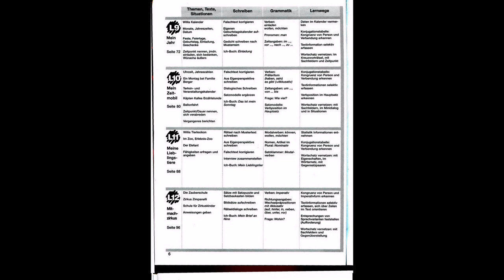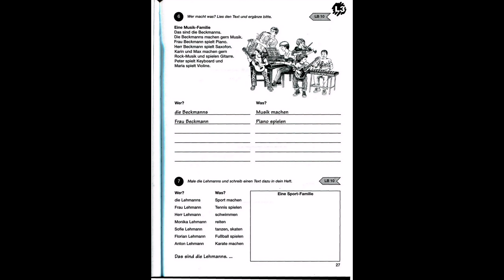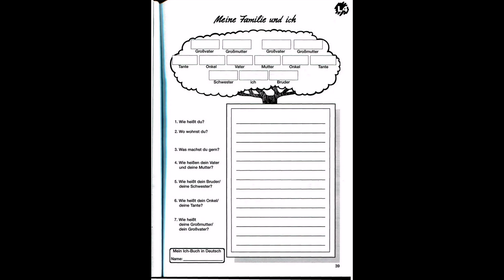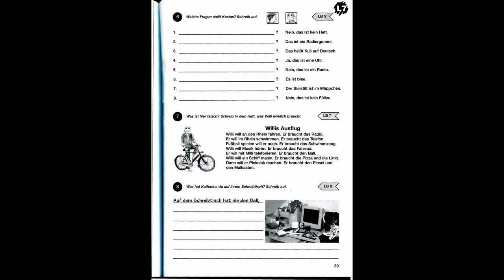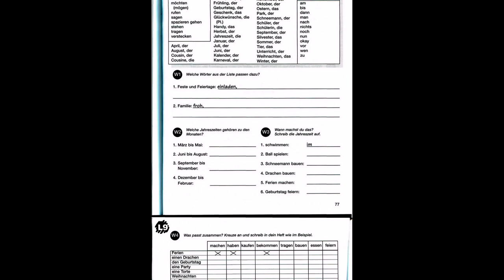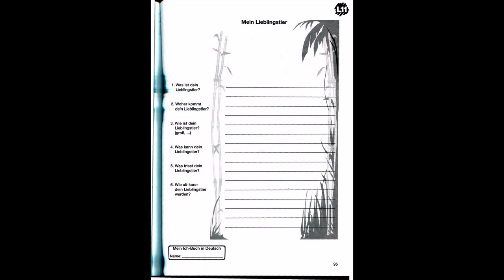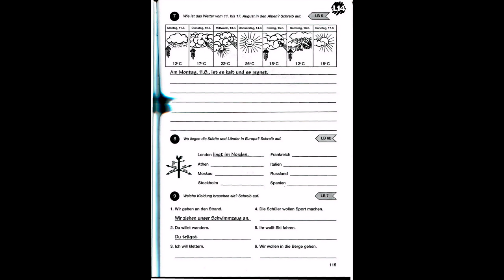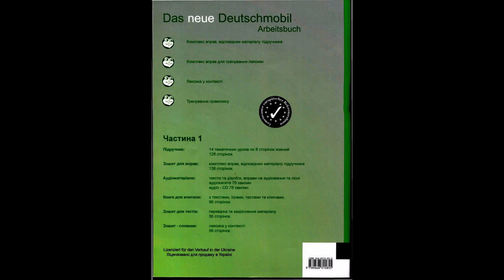Das neue Deutschmobil Lerhwerk für Kinder (Arbaitsbuch 1)